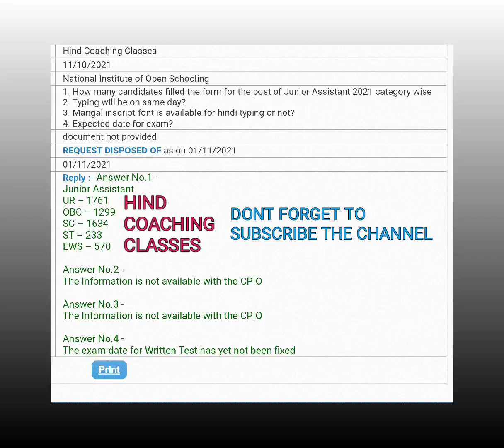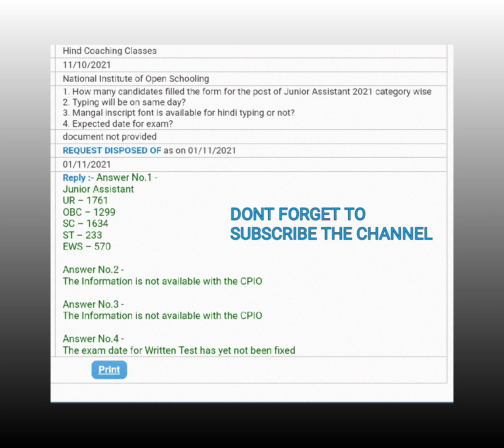nios total forms filled up I nios rti reply I nios forms